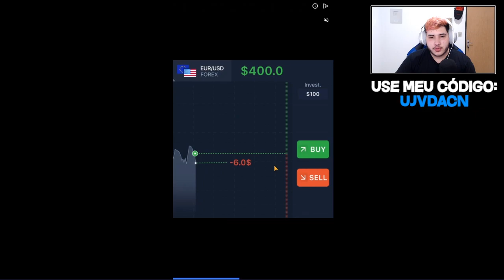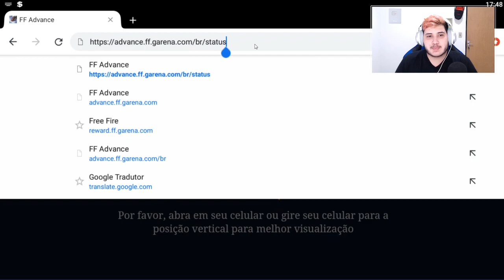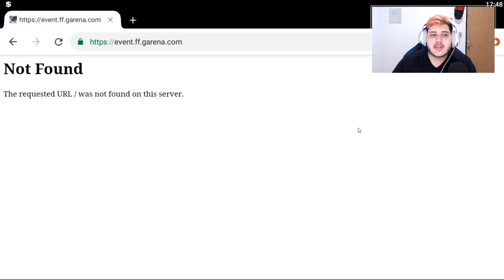V@ZOU! CÓDIGO DE CALÇA ANGELICAL, INCUBADORA E SAMURAI ZUMBIFICADO! FREE FIRE